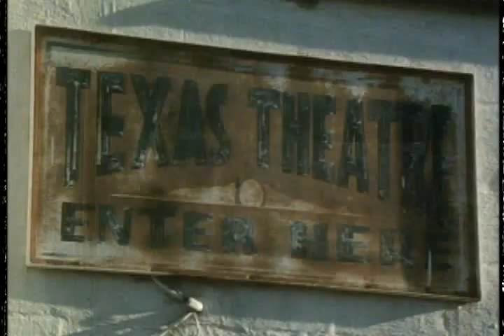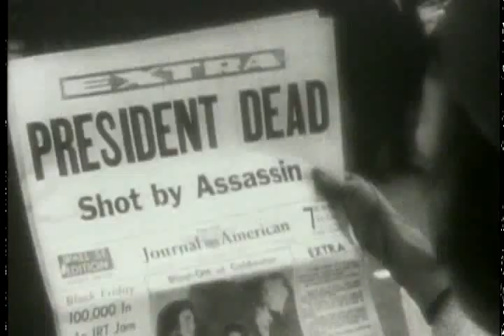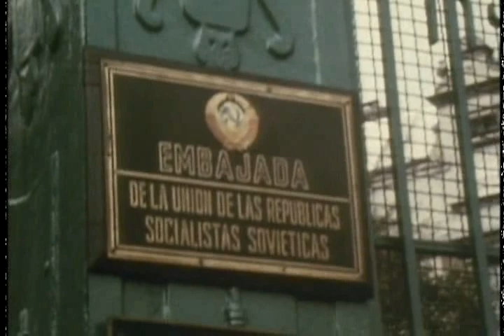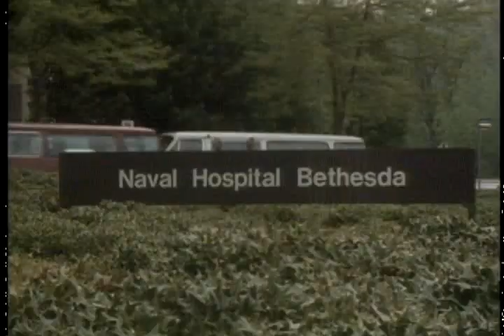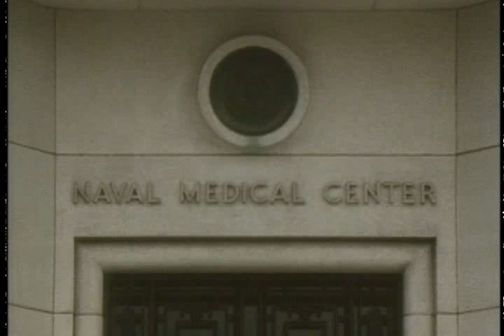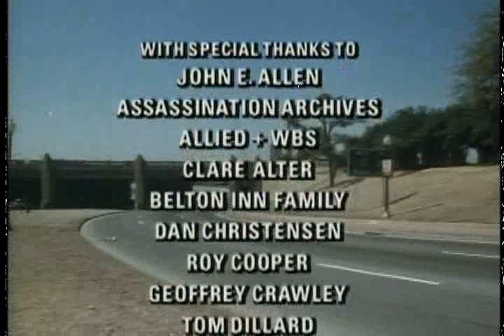The Men Who Killed Kennedy: Episode 5. The Witnesses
In episode 5, we hear from witnesses at Dealy Plaza, and the Doctors and Nurses at Parkland Hospital.